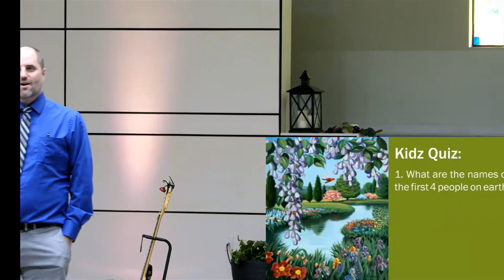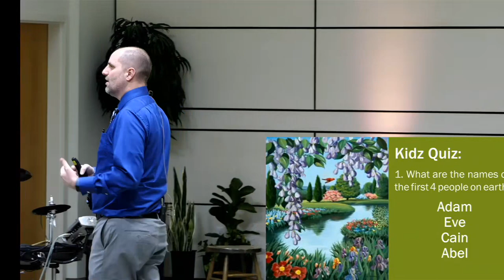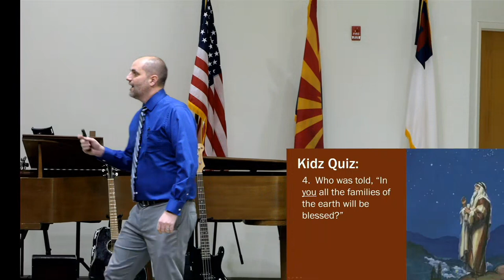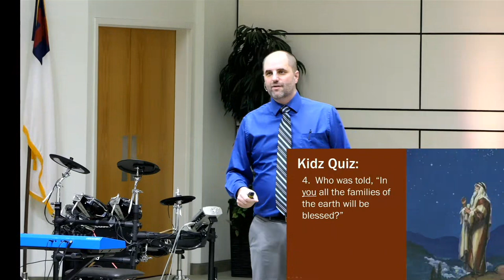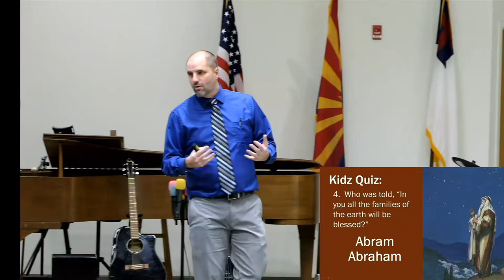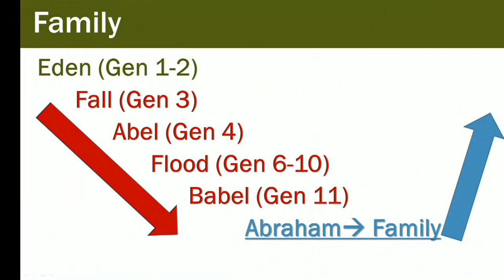Sermon: Family - Pastor Davy Lounsbury